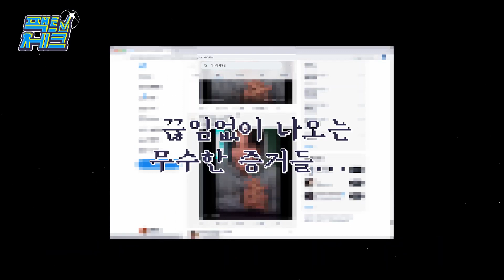[SUB]💎TREASURE - Fact Check ✔️ Full-scale Asahi Hearing 👽 Alien Check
💎[SUB MALAY, INDO, VIET, THAI, CHI, TURKISH]💎